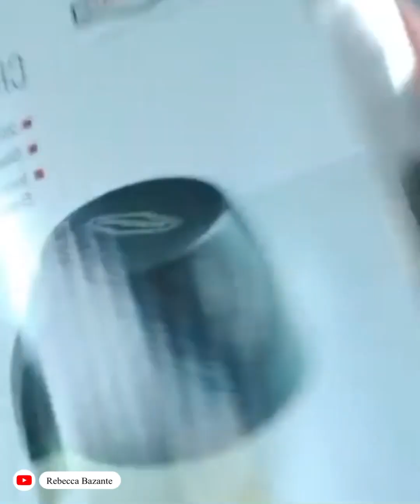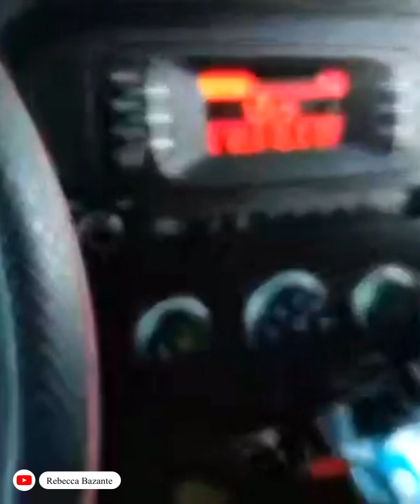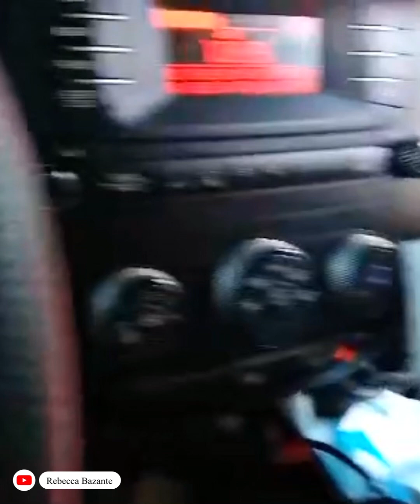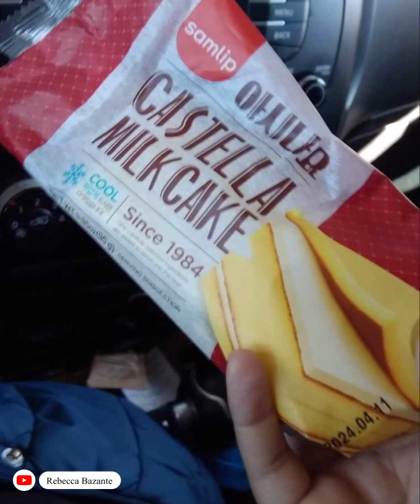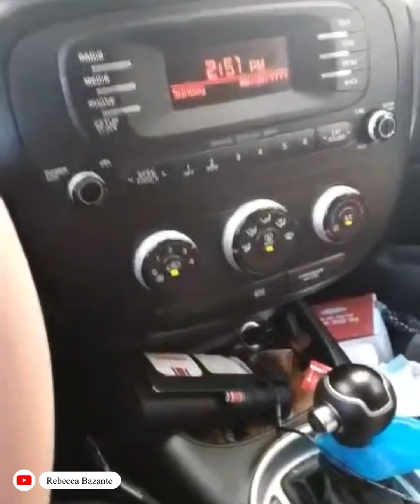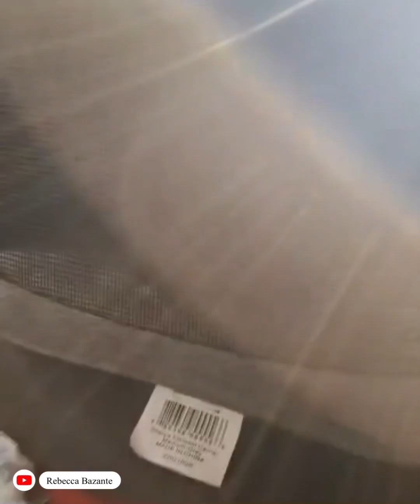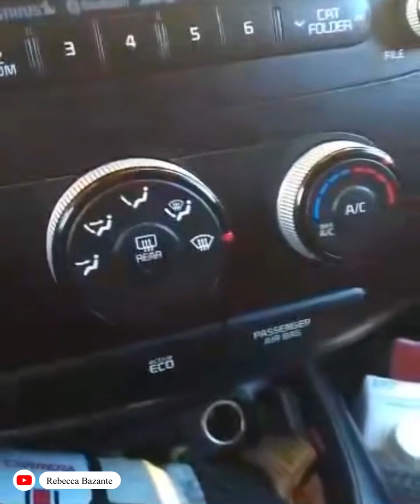We moved! I Road Trip Vlog 2023 I Part 1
We moved across the country last year 2023, it took some time to settle in and FINALLY got around to make this video! We traveled by car 🚘 with our bunny, Oliver.

Rebecca 💜